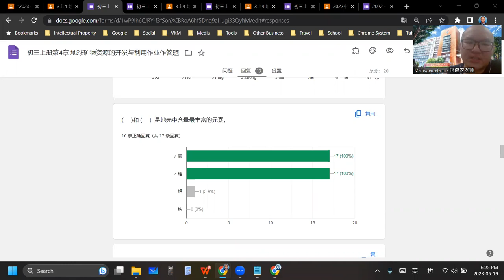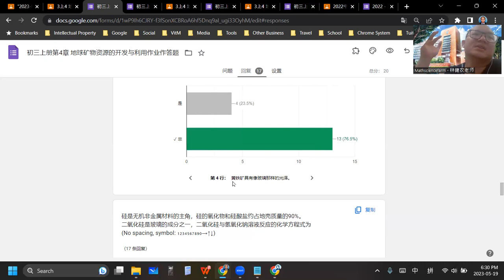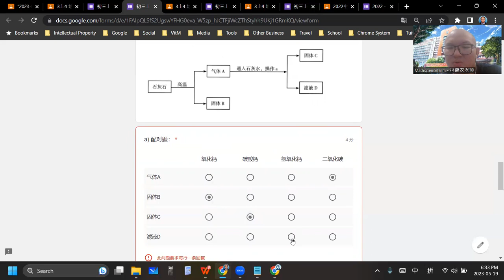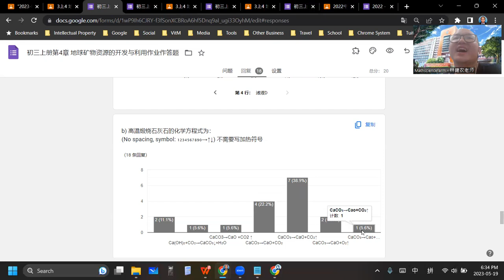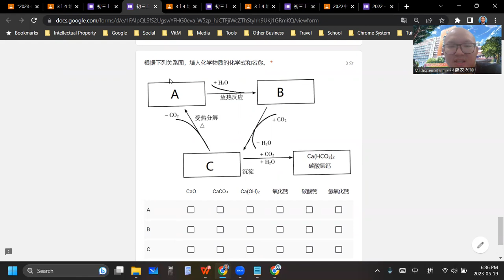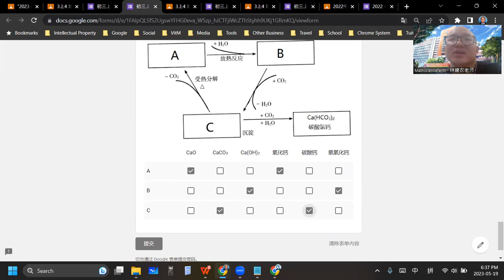2023 05 19 《网课不停歇》 初三科学4作业作答题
初三科学上册第4章 地球矿物资源的开发和利用
作业作答题